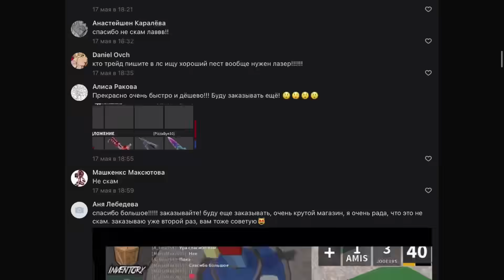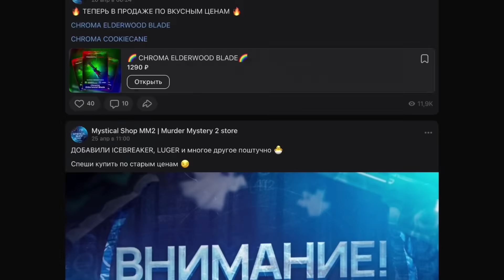ИГРАЮ С КОСОЙ НИКИЛИСА В ММ2//mm2😎